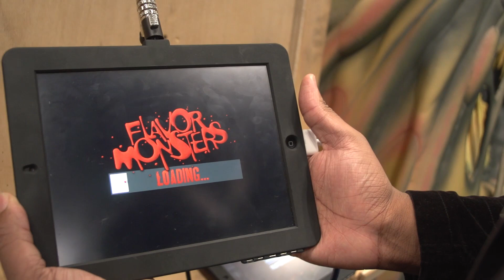"Flavor Monsters" at NYCC 2012